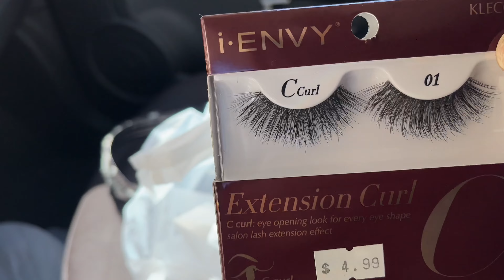The Girl Dej ~ Day in the life | Mini Vlog: Spoiling myself